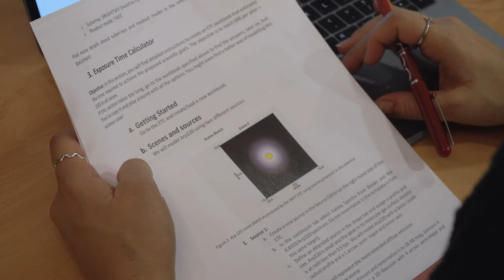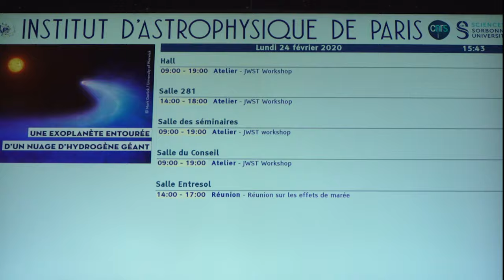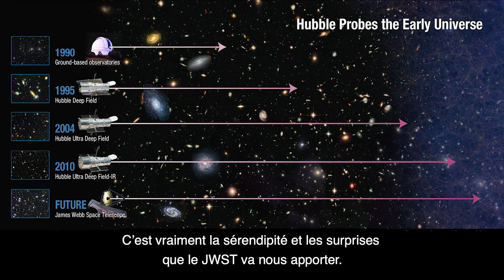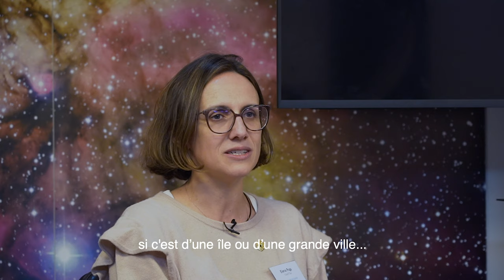JWST France: preparing for Cycle 1 Observations - Workshop à l'IAP 24-25 février 2020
Réalisé par les étudiants de l'IUT de Cachan de l'université Paris-Saclay en L3 Pro STAR.

Directed by Pr Filippo Fabbri.

Ce court reportage vous emmène dans les coulisses de la recherche en astrophysique et le spatial, avec ce projet JWST NASA/ESA.